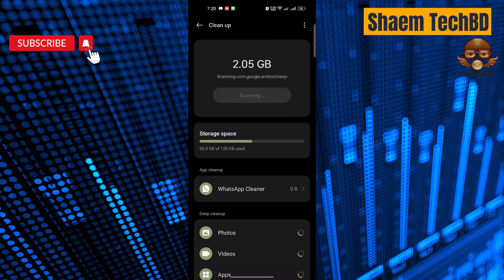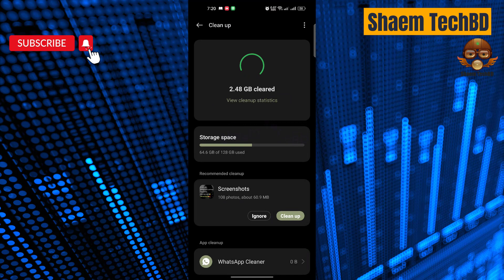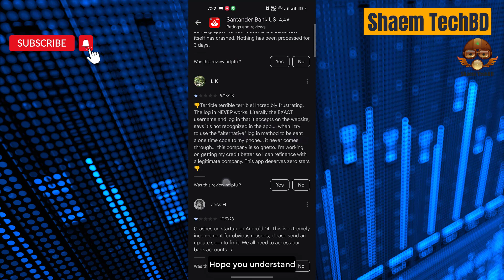How to Fix Santander Bank Us App Stopped Working in Pixel 7 Pro in Android After new Updates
Your Quary-
How to Fix Santander Bank Us App Keeps Freezing Issue
How to Fix Santander Bank Us App Keeps Stopping Error
How to Fix Santander Bank Us App Keeps Hanging Issue
How to Fix Santander Bank Us App Automatically Closing Issue
How to Fix Santander Bank Us App Keeps Lagging Issue
How to Fix Santander Bank Us App Unfortunately Has Stopped Error
How to Fix Santander Bank Us App White Screen Issue
How to Fix Santander Bank Us App Black Screen Issue
How to Fix Santander Bank Us App Scroll Down Problem Issue
How to Fix Santander Bank Us App Keeps Crashing Issue
How to Fix Santander Bank Us App Login Problem Issue
How to Fix Santander Bank Us App Slow Loading Problem
How to Fix Santander Bank Us App Scrolling are Extremely Slow and Laggy
How to Fix Santander Bank Us App Not Open
How to Fix Santander Bank Us App Stopped Working Entirely
How to Fix Santander Bank Us App is Buggy
How to Fix Santander Bank Us App Technical Difficulties
How to Fix Santander Bank Us App Very Slow
How to Fix Santander Bank Us App Blank Screen
How to Fix Santander Bank Us App Very Slow to Load
How to Fix Santander Bank Us App Sign in Not Working
How to Fix Santander Bank Us App Stop Working
How to Fix Santander Bank Us App Extremely Slow and Unresponsive
How to Fix Santander Bank Us App Doesn't Work
How to Fix Santander Bank Us App Very Glitchy
How to Fix Santander Bank Us App After the Update the App Stopped Loading
How to Fix Santander Bank Us App Stuck on the Loading Page
How to Fix Santander Bank Us App Can't Sign Up
How to Fix Santander Bank Us App Freezes when I try to Upload Checks for Deposit
How to Fix Santander Bank Us App Freezes when I try to Upload Checks for  Transfer Money
How to Fix Santander Bank Us App has Become Very Slow in the Past Few Months
How to Fix Santander Bank Us App Keeps Loading After Taking the Front Page Photo
How to Fix Santander Bank Us App Crashes on Startup on Android 14
How to Fix Santander Bank Us App I Have not Been Able to Log into the App for the Past Two Weeks
How to Fix Santander Bank Us App Stopped Working in Pixel 7 Pro
How to Fix Santander Bank Us App I Haven't Been Able to Open My App for 24 Hours
How to Fix Santander Bank Us App I Can't Pay My Credit Card
How to Fix Santander Bank Us App Crashing and Won't Launc
How to Fix Santander Bank Us App Unfortunately it no Longer Works
How to Fix Santander Bank Us App I can't See What Money Has Been Taken out Until the Following Month
How to Fix Santander Bank Us App Doesn't Show all of My Transactions and Previous Balance